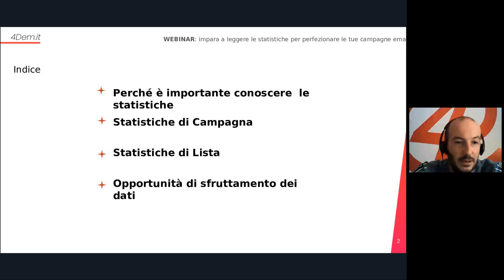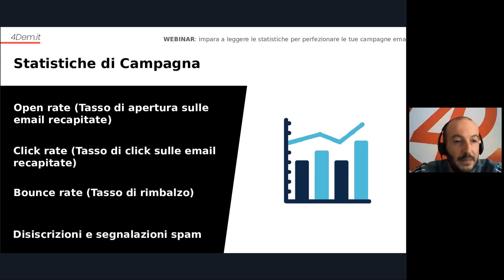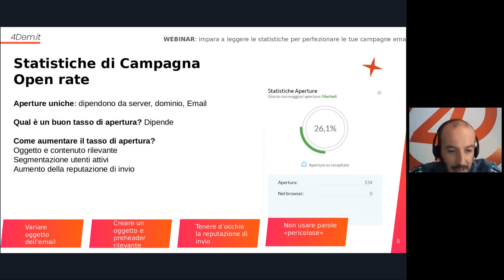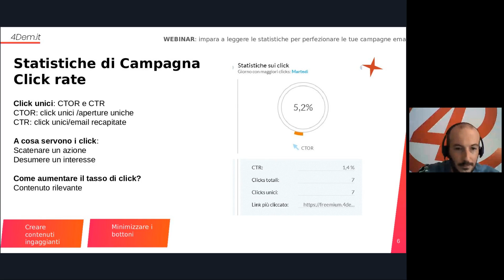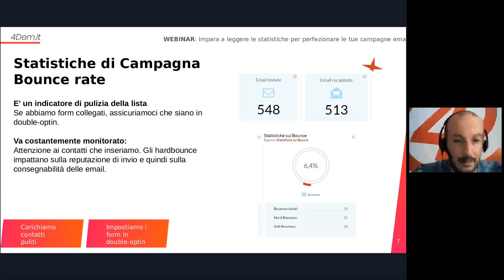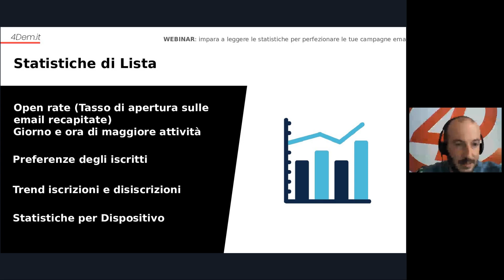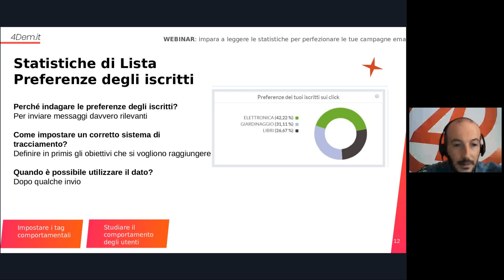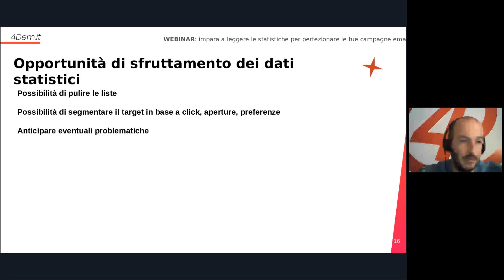Webinar | Impara a leggere le statistiche per perfezionare le tue Campagne Email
Il miglior approccio da utilizzare per migliorare le performance della tua nuova campagna Email? Partire dai dati. Dati e numeri possono parlarti e fornirti molte risposte, oltre ad essere un'ottima base da cui iniziare a progettare una nuova campagna di invio newsletter.

Le statistiche sono fondamentali nell'Email Marketing come in molti canali di marketing digitale, ma quali sono i numeri e le KPI (Key Performance Indicators) da tenere in considerazione per pianificare una campagna efficace?

Insieme impareremo a leggere e a interpretare i dati più importanti dell'Email Marketing, vedremo quali sono le best practice da seguire e gli errori da evitare per non finire nella posta indesiderata.

Relatore del webinar: Paolo Paccassoni

Vuoi ricevere aggiornamenti ogni mese sui nostri webinar gratuiti?